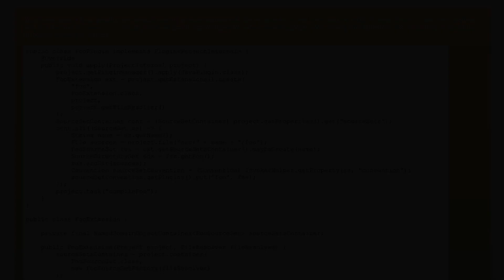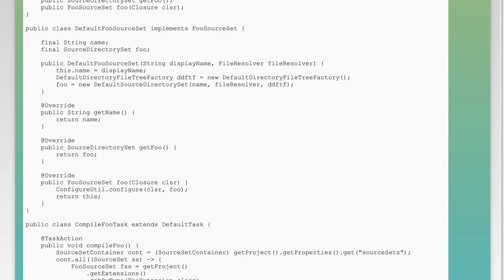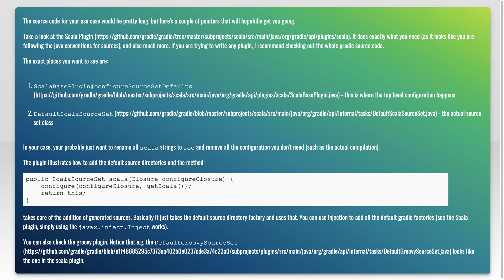How to add new language source directories in gradle plugin?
gradle: How to add new language source directories in gradle plugin?

Related to: gradle, gradle-plugin